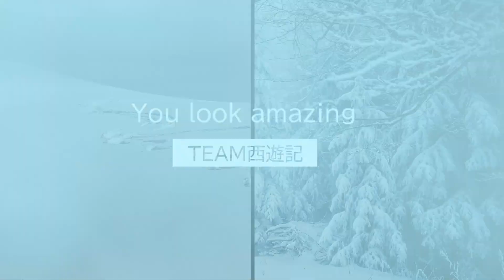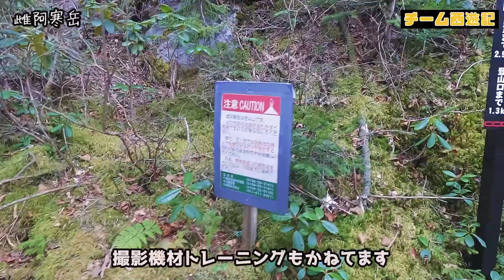だーれもいない雌阿寒岳【日本百名山】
北海道は雪がありません！
非常事態宣言です！！

この日は全国的に天気の悪い予報。
すき間時間でトレーニングしてきました✨

【撮影機材】

☆SONY　ILINE-FX30☆
ソニー/APS-C / Super35mm / レンズ交換式/Cinema Line

☆SEL24F14GM☆
ソニー / 広角単焦点レンズ / フルサイズ / FE 24mm F1.4 GM / G Master /

☆ソニー / 標準ズームレンズ / APS-C / E PZ 18-105mm F4 G OSS / Gレンズ / デジタル一眼カメラα[Eマウント]用レンズ / SELP18105G

☆ソニー / 高倍率ズームレンズ / フルサイズ / FE 24-240mm F3.5-6.3 OSS / デジタル一眼カメラα[Eマウント]用レンズ /
 SEL24240

☆GoPro HERO11 Blak☆

☆GoProMAX☆

☆SONY　 DSC-RX100M7☆

☆RICOH WG-80☆

☆Dji mini pro3☆

☆Xperia1 Ⅵ☆